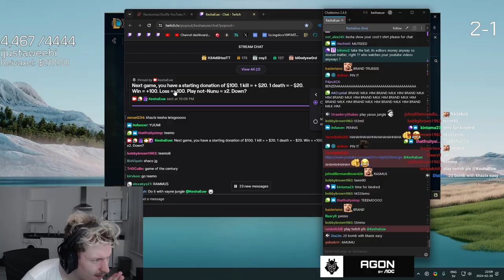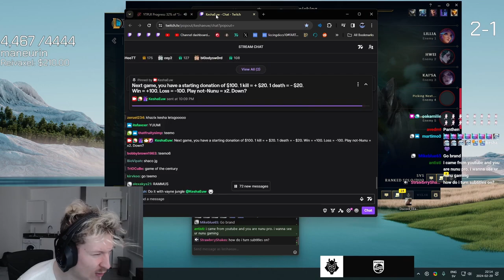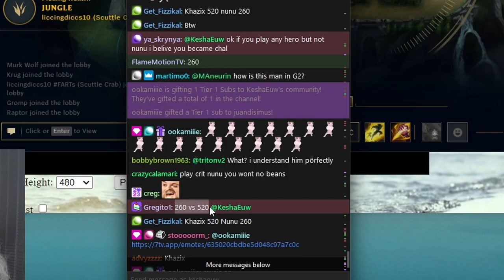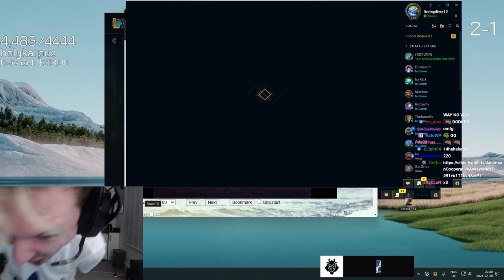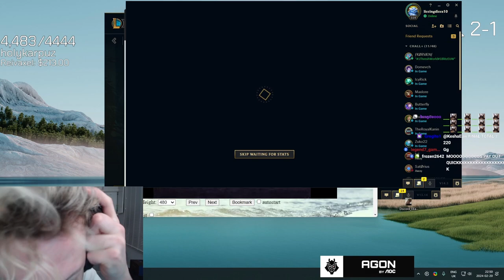KESHA ACCEPTED THE BET AND DID THIS...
You can't believe what Kesha did in the end of the video to get... ❄️⁉️

Song: Vaskan - Walk Away [Arcade Release]

Song: Tatsunoshin - The Time [Arcade Release]